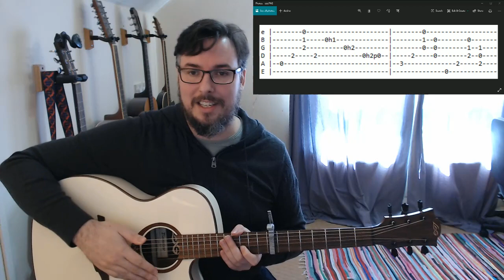Mosquito Song - Queens of the Stone Age (Guitar lesson)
Guitar lesson for Mosquito Song by Queens of the Stone Age. This lesson is recorded in standard tuning but the original is two whole steps down, (C). If you want to play along with the original, you can always stick a capo on the 8th fret. You'll be an octave up but it sounds pretty cool! ;-)

The lesson for the solo is now uploaded;